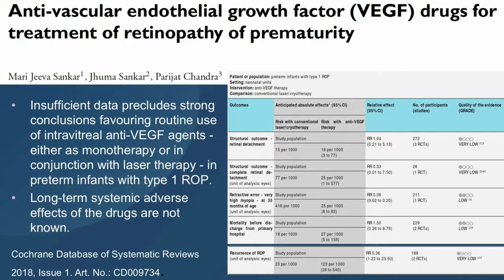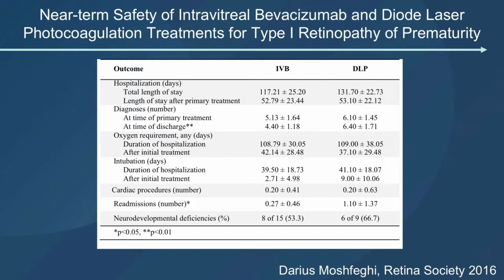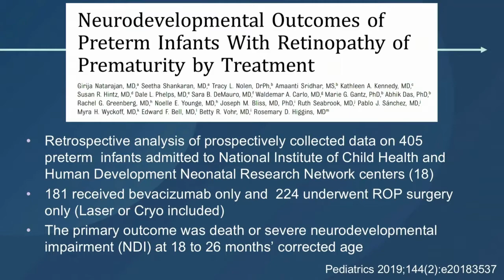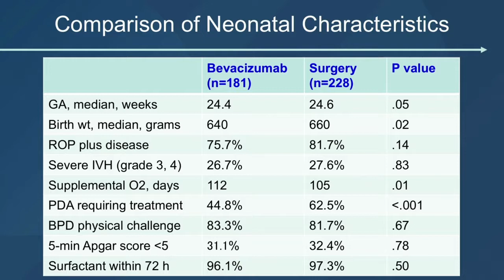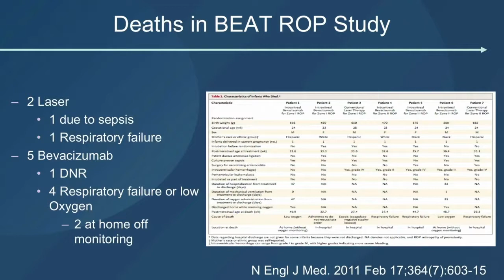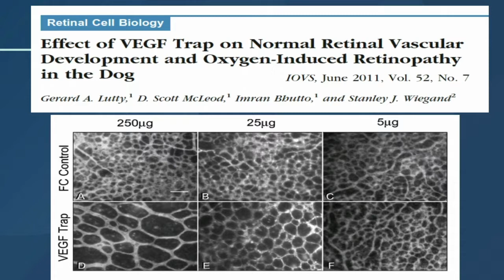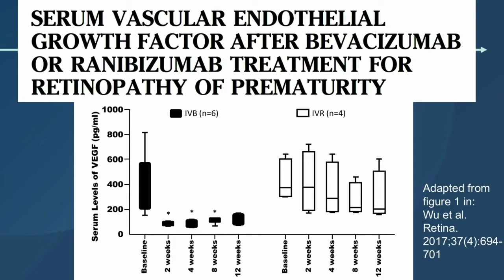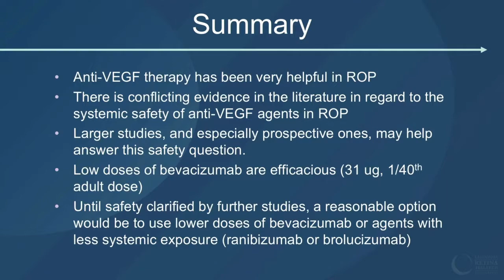RET10 03 Section VII Pediatric Retina Anti VEGF Safety in ROP